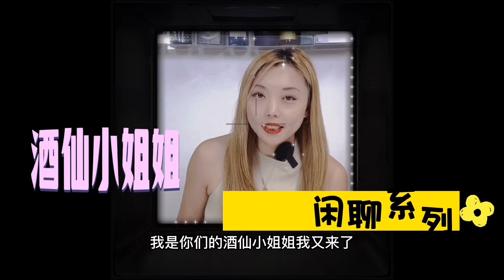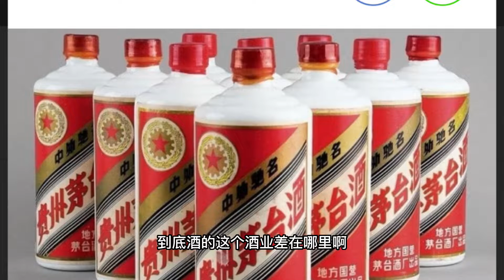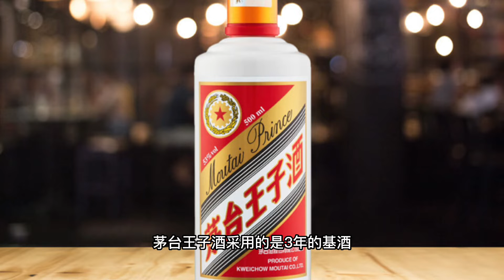市值2 万亿的茅台，究竟为什么这么值钱？价格坐着火箭往上涨. 美国市场真假茅台如何分辨？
茅台的存在基本上和黄金比肩。然而在物价上涨和营销遍地的今天，茅台真的如传说般那么的好喝吗？还是说一切都是因为莫须有的营销？ 面对不同系列的茅台我们又该如何抉择呢？

微信‣ unclefossilliquor

抖音‣ unclefossil
小红书‣ 酒仙小姐姐